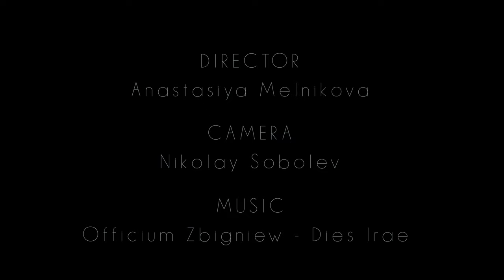Nastya Melnikova | Officium Zbigniew - Dies Irae | Frame Up Strip | Dance video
Choreography: Anastasiia Melnikova
Camera: Nikolay Sobolev